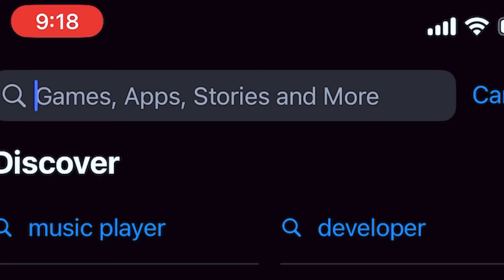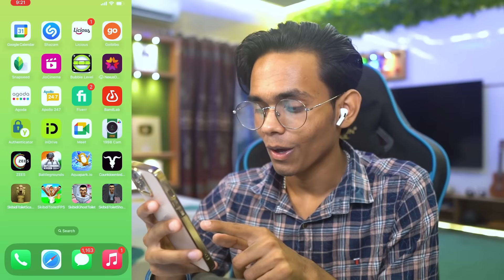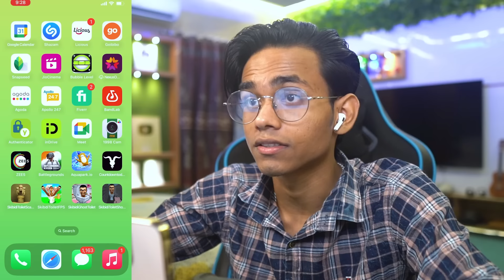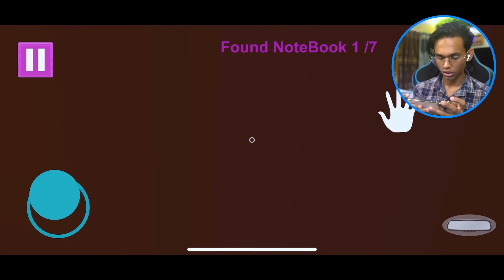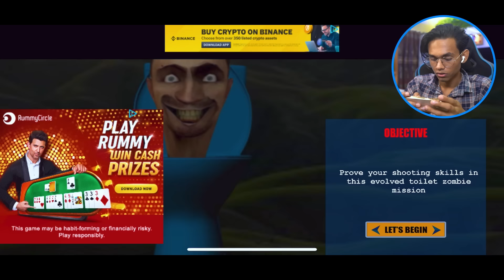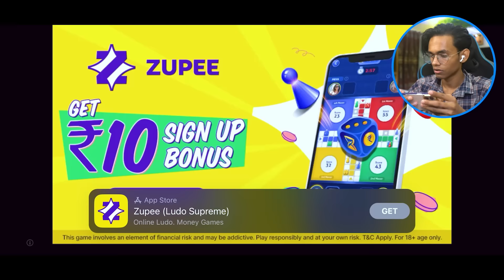CURSED SKIBIDI TOILET GAMES...😨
In today's video I will be playing skibidi toilet monster creepy and fun apps and games.